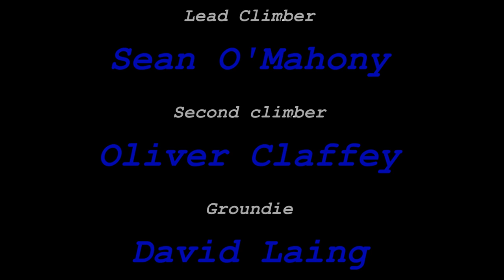A Dublin Tree Services video on Tree work in Coolock Dublin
A Dublin Tree Services video on taking down big poplars in Coolock, Dublin, Call today on 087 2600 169 for free quotation for your tree removal, pruning and tree care.